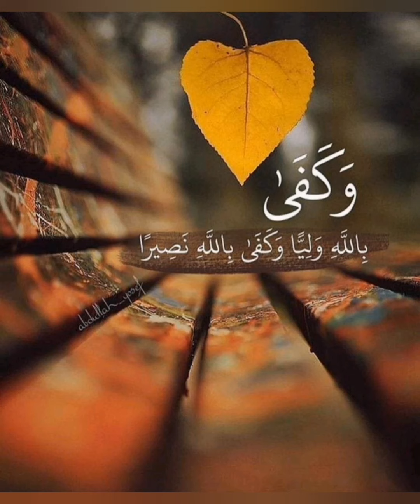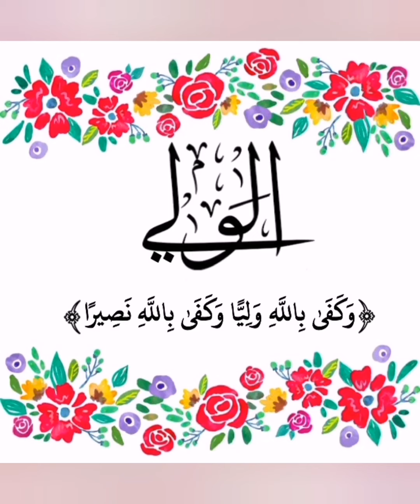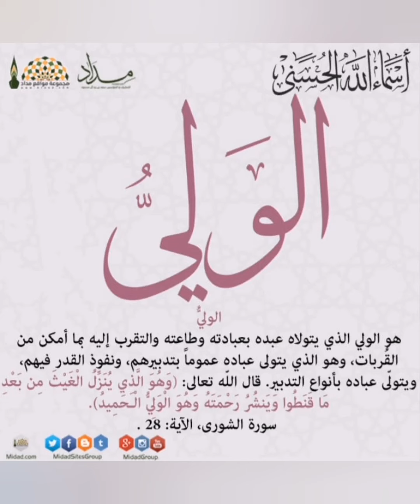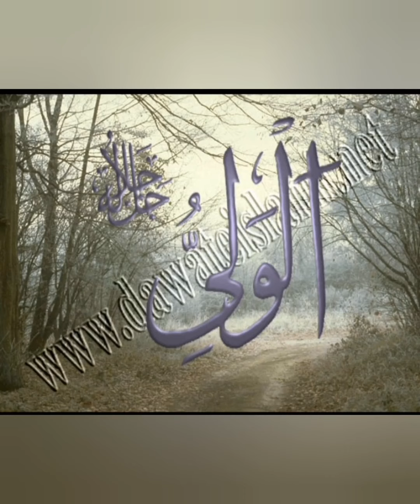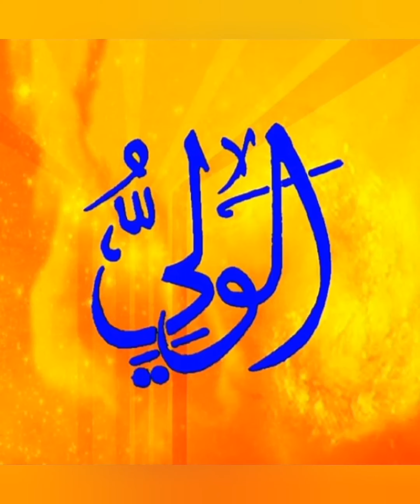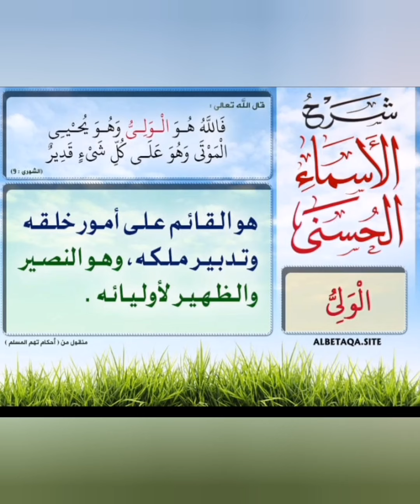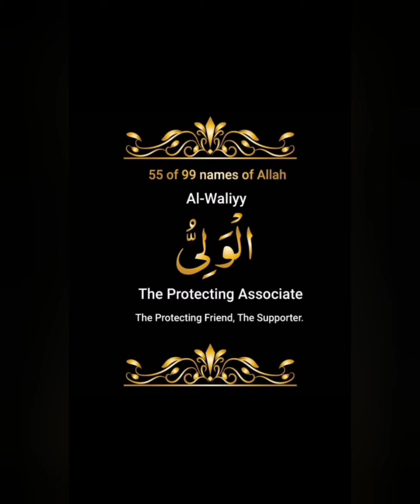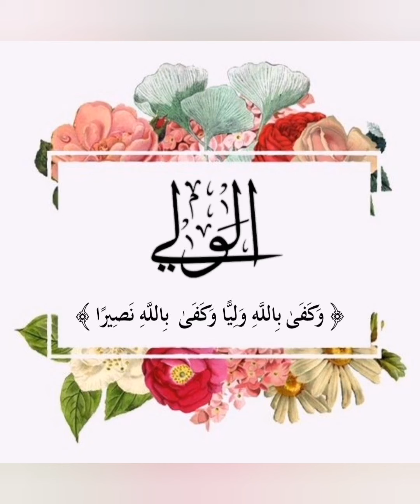اسماء الله الحسنى (الولي) أمسية مع الأستاذ الدكتور وجيه يعقوب